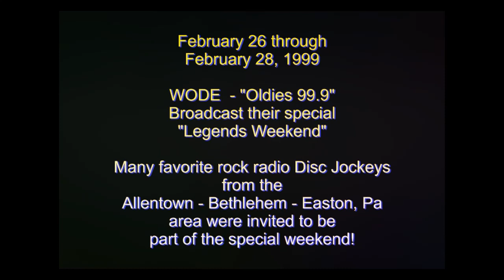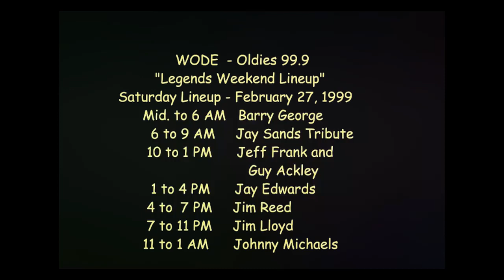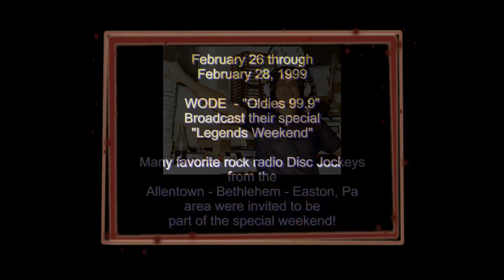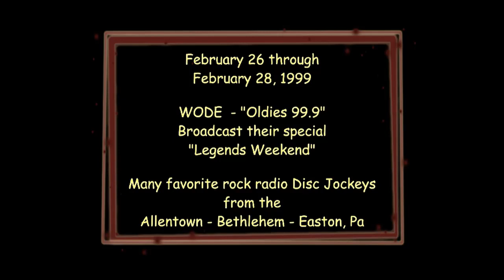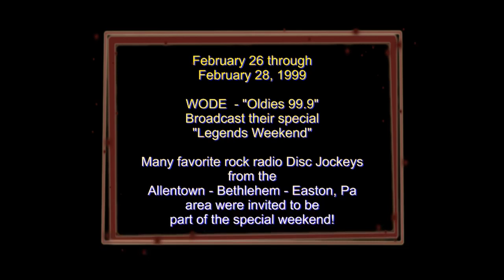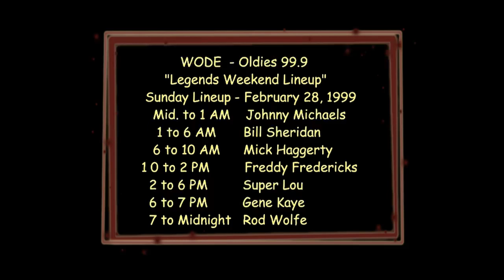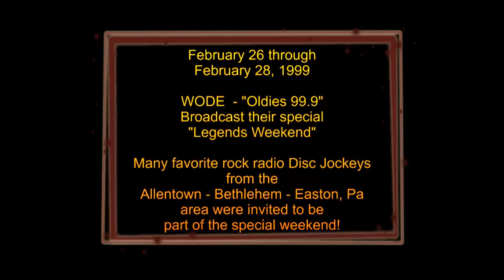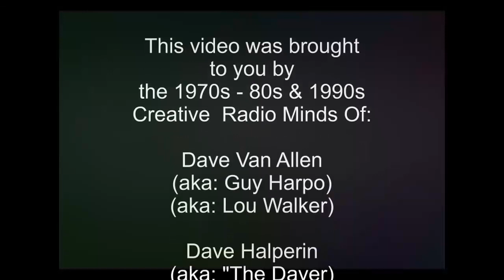WODE 1999 Legends Weekend Guy Harpo & The Daver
WODE 1999 Legends Weekend Guy Harpo & The Daver Air Check
WODE – Oldies 99.9 Legends Weekend: As broadcast on February 26, 1999
This is a “scoped” Air Check of the 6 PM to 9 PM return to Lehigh Valley Radio of Guy Harpo.
Joining Guy in the studio that night was WODE evening DJ “The Daver”.

To say that Guy Harpo and The Daver were two very creative radio minds would be an understatement. The two had worked together during the late 1970s at WAEB – AM 790, and created many of those “I can’t believe what I just heard” moments. If you were to laugh out loud, then it was guaranteed you would miss the rest of what was going on!

Radio broadcast history of Guy Harpo:
1977 to 1979: Guy Harpo – WAEB – AM 790, Allentown – Bethlehem – Easton, Pa.
1975 to 1977: Using the air name Lou Walker: WIRK – AM 1290 – West Palm Beach, FL,
                        And WMJX – 96.3 FM – Miami, FL
1979 to 1984: Lou Walker: WKAP – AM 1320, Allentown – Bethlehem – Easton, Pa.

Radio broadcast history of  “The Daver”:
1977 to 1995 – WAEB – AM 790, Allentown – Bethlehem – Easton, Pa
1995 to 2001 – WODE – Oldies 99.9, Allentown – Bethlehem – Easton, Pa

During the weekend of February 26 through February 28, 1999, WODE – “Oldies 99.9” was a special treat for the Allentown – Bethlehem – Easton, Pa area listeners. WODE was able to bring back many of the Lehigh Valley’s favorite rock era radio Disc Jockeys.

The DJ lineup included: Gene Kaye, Jay Edwards, Johnny Michaels, “Frantic” Freddy Frederick (aka Freddy Milander), Mickey Haggerty, Super Lou, Jim Lloyd, Barry George, Jim Reed, Bob Pharo, Guy Randall Ackley, Neil Stevens, Bill Sheridan, Guy Harpo & The Daver, Jeff Frank (“The Boss/Sarge”), and a special tribute to Jay Sands.  I was both honored and proud to participate in the special programming when I wrapped up the Legends Weekend with a recreation of my Sunday Night Hall Of Fame Show. Many of the commercials, station promos and jingles of the other top radio stations back then were aired by Oldies 99.9.

(This video, which I produced, features a “scoped” radio air check, as broadcast February 26, 1999, on WODE – Oldies 99.9 in Easton, Pa. The audio track was provided to me by Guy Harpo-aka Lou Walker, who is really Dave Van Allen. All the rest is my fault)

For those of you interested about such things, here’s a bit of info on both Guy and The Daver after their “On The Radio” days ended:

Personality-wise, “The Daver” remains The Daver, just not in front of a microphone.
Labor Day weekend of 2001, WODE pulled the plug on the Oldies format and Dave Halperin moved into the world of “Digital Radio Engineering”.  His love of electronics has kept him near radio transmitters for decades. He now resides in Texas where he is the Chief Engineer for three radio stations.

After Guy Harpo/Lou Walker left the airwaves, Dave Van Allen continued in radio for a number of years as a “Chief Engineer” at a number of radio stations. He also helped to design radio transmitter audio processors and antenna arrays. After he left the business completely, he transferred his energy and talent into the fledging World Wide Web of things, and after that, he continued to pursue whatever he cared to pursue.  But like most of us who had a “taste of radio”, he wrote to me that many times he still wished to be …“back in 1977…poor, broke and happy”.